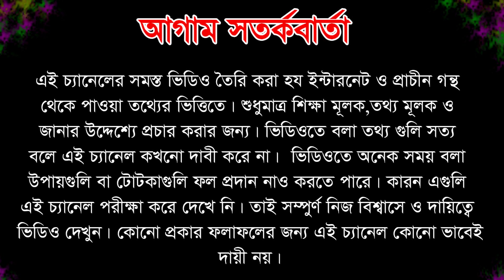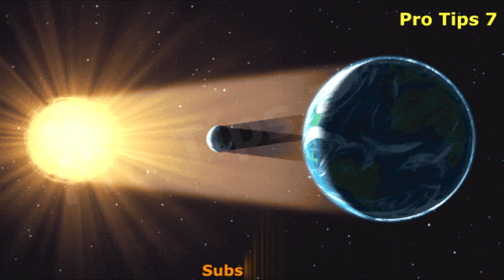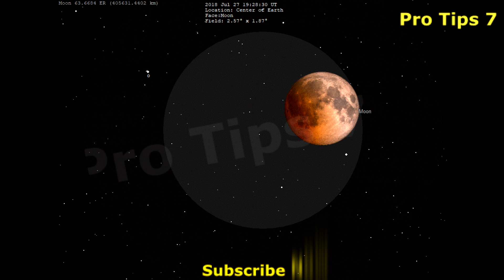২৬ মে বছরের প্রথম পূর্ণগ্রাস চন্দ্রগ্রহণ , 5 রাশির জাতকদের এই গ্রহণ দর্শন নিষিদ্ধ , Lunar eclipse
২৬ মে বছরের প্রথম পূর্ণগ্রাস চন্দ্রগ্রহণ , 5 রাশির জাতকদের এই গ্রহণ দর্শন নিষিদ্ধ , Lunar eclipse